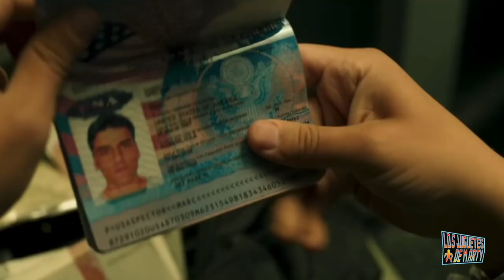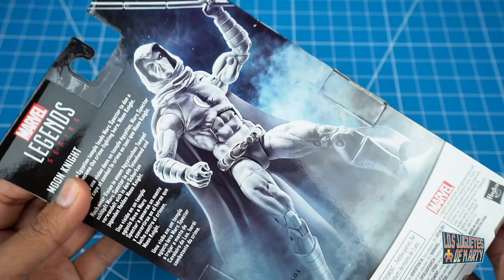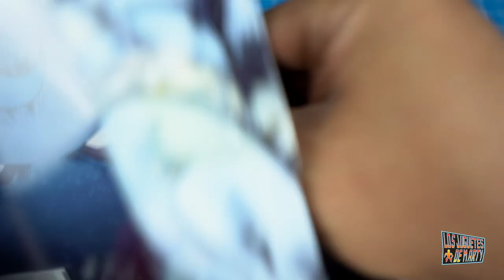MOON KNIGHT MARVEL LEGENDS CON CAPA CUSTOMIZADA | HASBRO | OPINION DISNEY PLUS | UNBOXING EN ESPAÑOL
Hoy les hago el gran unboxing de Moon Knight de Marvel Legends y les doy mi humilde opinion del show de Disney Plus.